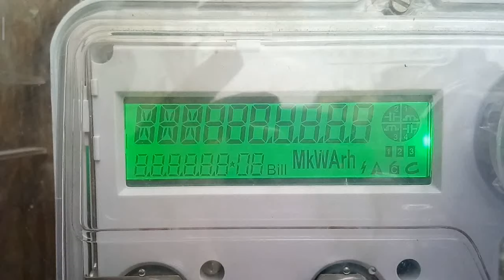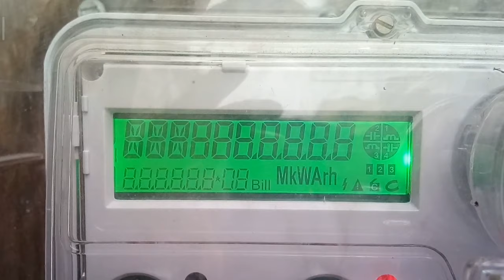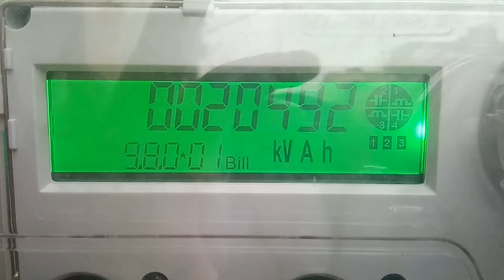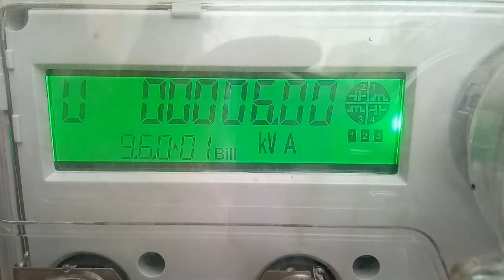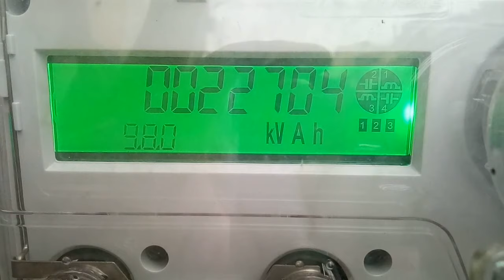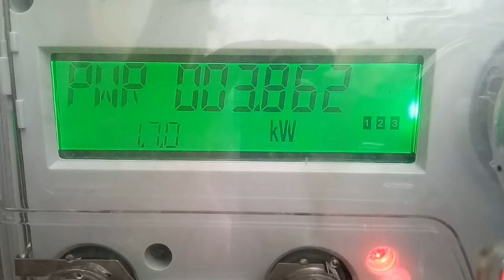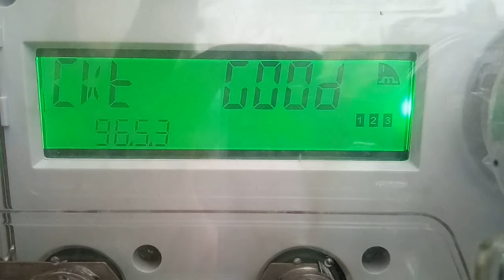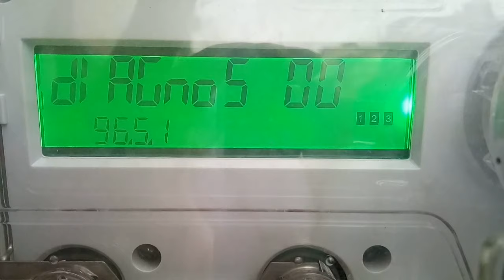Secure three phase meter reading | How to check three phase electric meter reading | kWh unit & load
In this video, auto mode reading of three phase meter has been shown and explained.